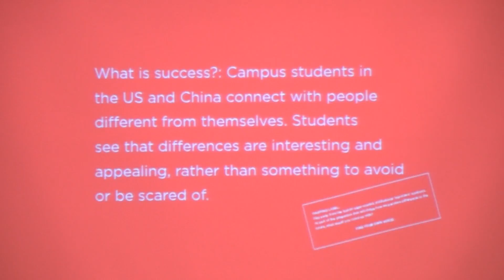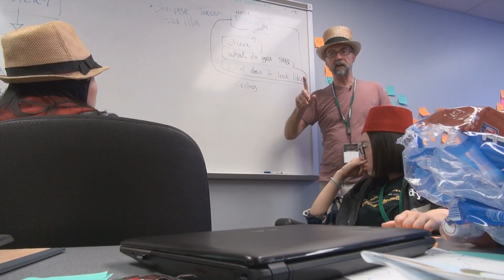Minds [Wide] Open 2015 @ MSU - Trailer